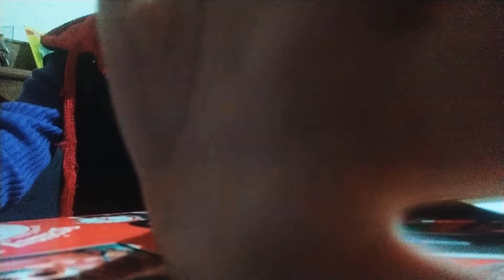Headphone unboxing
Headphone name -headphone sound 100 serious